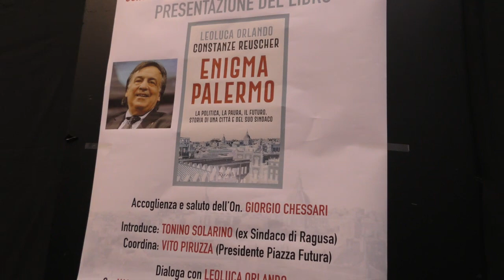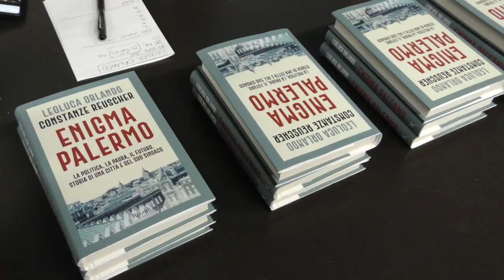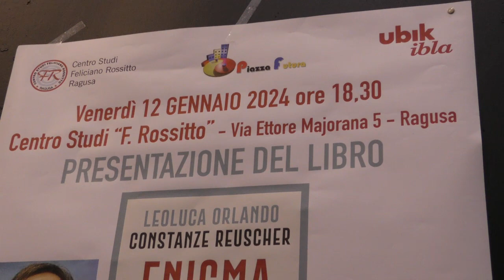Leoluca Orlando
Intervista di Gianni Papa